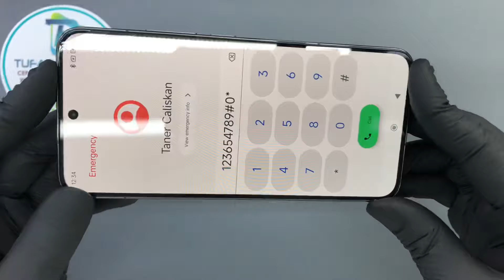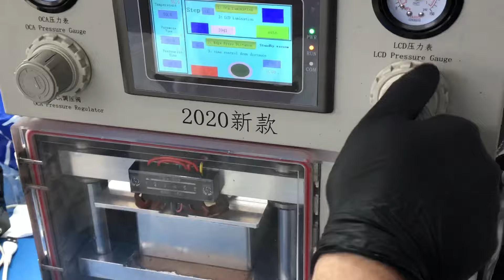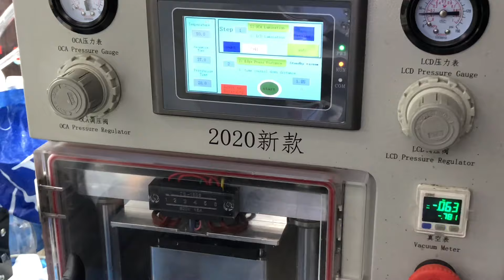Xiaomi Mi 13 Cam Değişimi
Bunun dışında teknisyenlerimiz de daima statik elektrikten arındırılmış bileklik ve sterilize edilmiş eldiven kullanmaktadır. Cihazlarınızın değişimi oldukça temiz ve güvenli bir ortamda yapılmaktadır.

Telefon ekranı açılır

Ekran diğer parçalardan ayrılır

Bağlantı kablosu var ise zarar verilmeden açılır

Yeni ekran ve cam bileşeni monte edilir

Telefon tamamen kapatılır ve kullanıma hazır hale getirilir

Cam Değişimi Ne Kadar Sürer?

Cep telefonları kırılır kırılmaz ilk merak edilen konuların başında, cam değişiminin ne kadar süreceği noktasıdır. Telefon garanti süresi içinde ise, kendi servisi belirli bir süre vererek cam değişimi yapar. Fakat garanti kapsamı dışında ise teknik servisler süre vererek cam değişimini yaparlar. Burada önemli olan ekranın ellerinde olması ve tecrübeli kişiler tarafından yapılmasıdır. Çünkü cam değişimi konusunda tecrübeli olan kişiler daha kısa süre içinde bunu hallederler.

Xiaomi Mi 13 Cam Değişimi Cihazınızın ekranı çatladı ancak görüntü var ve telefonu kullanabiliyorsanız, çatlayan cam için komple ekranı değiştirmek zorunda değilsiniz. Yüksek ücretler ödeyip orijinal görünümlü yan sanayi ekranlar taktırmayın.

Biz Telefon Tamircin olarak sizlere kurumsal bir hizmet sunmaktayız.

Mi 13 Cihazınızın çatlak veya kırık olan ön camını özel makineler vasıtasıyla basit bir şekilde söküyoruz.

Sonrasında ekranınız solüsyonlar vasıtası ile temizlenerek uygulama yapılacak konuma getiriyoruz.

Mi 13 orijinal ön camlarımızdan birini alarak OCA maddesini uyguluyoruz.

OCA maddesi cam ve ekranın birleştirilmesinde kullanılan yalıtımlı oldukça esnek bir malzemedir.

Daha sonra fabrika makinelerinin aynısı ile LCD ekranınız ile yeni camın birleştirilme işlemini gerçekleştiriyoruz.

Bu işlemin avantajları oldukça fazladır.

Dokunmatiği sağlayan LCD Ekran sizin kendi ekranınız olacağından cihazınızın orijinalliği korunacak ve cam değişimi yapıldığını kullanırken siz dahil kimse anlamayacaktır. Kesinlikle %1 oranında bile eksiklik hissetmeyeceksiniz, Cihazınız %100 Orijinal olacaktır.

Yapılan işlemler sonucunda Toz almaya – Sensör hatalarına – Baloncuk Hava kabarcığı gibi sorunlara 6 AY GARANTİ vermekteyiz.

Cam değişimi Sonrası 80 TL değerindeki Ekran Koruyucu Jelatini de siz değerli müşterilerimize hediye etmekteyiz.

Mi 13 Cam Değişimi NASIL YAPILIR ?
Mi 13 Cam Değişimi

Mi 13 Cam Değişimi GARANTİ

Mi 13 Cam Değişimi yaparken en sağlıklı ve en uzun ömürlü olan %100 orijinal ekran kullanmaktayız. Orijinal ekran değişimleri uzun vadede en başarılı olan yöntemdir.

Xiaomi Mi 13 Kamera değişimi,

Xiaomi Mi 13 Arka Kapak Değişimi,

Xiaomi Mi 13 Cep Telefon Hoparlör Tamiri,

Xiaomi Mi 13 Mikrofon Değişimi,

Xiaomi Mi 13 Sıvı Teması Onarımı,

Xiaomi Mi 13 Batarya Değişimi,

Xiaomi Mi 13 Şarj Soket Değişimi,

Xiaomi Mi 13 Kasa Değişimi,

Xiaomi Mi 13 Yazılım Güncellemesi,

Xiaomi Mi 13 Teknik Servis,

Mi 13 İstanbul Teknik Servis